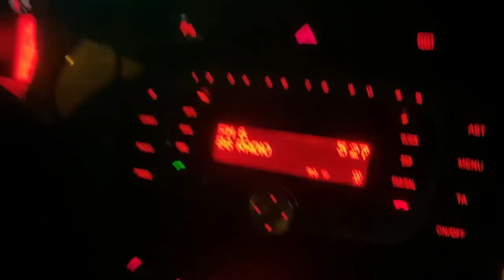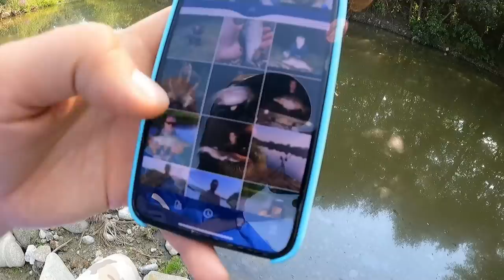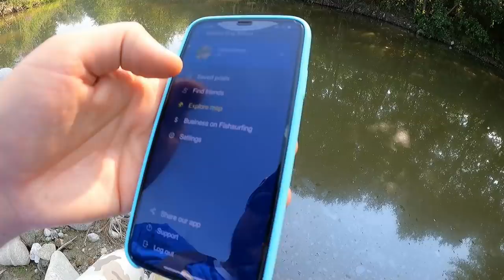ТЪРСИМ ЩУКА В КАЛНА ДУПКА, която намерихме с GOOGLE MAPS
Рано сутринта сменихме дестинацията на случайна такава, която си намерихме в мапса.
Приложението FISHSURFING  да изтеглите тук

Taкъмите, които ползвам са:
► ВЪДИЦИ: